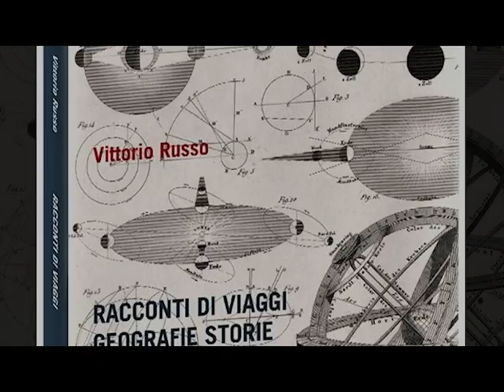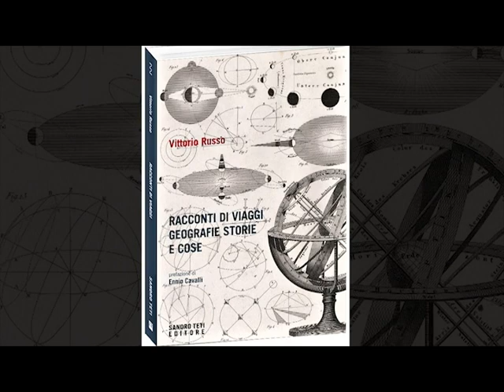Racconti Trailer Claudia